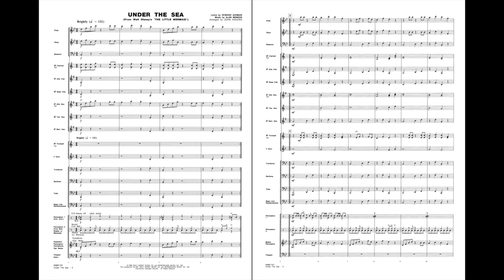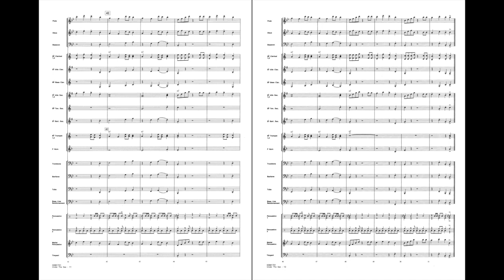Under the Sea arranged by John Higgins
Expert Level - Grade 2
Correlates with Bk2, p.15
HL00861700
HL00861701